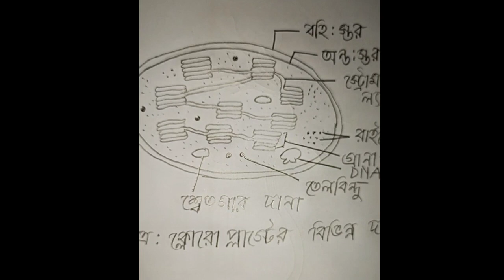ক্লোরোপ্লাস্টের বিভিন্ন অংশ(১১,১২ ছাত্র ছাত্রীদের জন্যে)